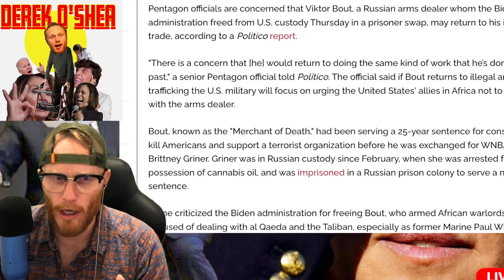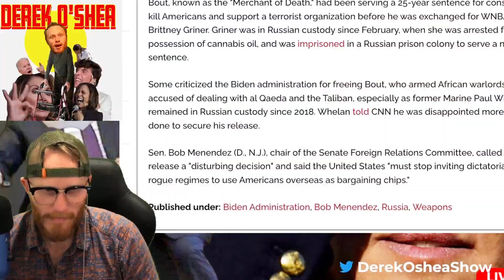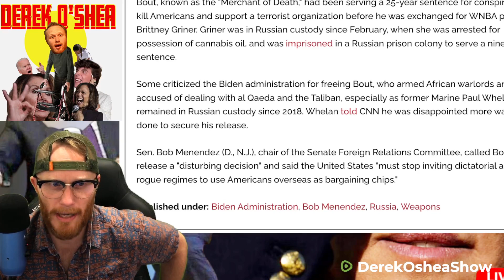Pentagon Worries Russian Released in Prisoner Swap May Return to Arms Trafficking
Pentagon officials are concerned that Viktor Bout, a Russian arms dealer whom the Biden administration freed from U.S. custody Thursday in a prisoner swap, may return to his illicit trade, according to a Politico report.

"There is a concern that [he] would return to doing the same kind of work that he’s done in the past," a senior Pentagon official told Politico. The official said if Bout returns to illegal arms trafficking the U.S. military will focus on urging the United States' allies in Africa not to engage with the arms dealer.

Bout, known as the "Merchant of Death," had been serving a 25-year sentence for conspiring to kill Americans and support a terrorist organization before he was exchanged for WNBA player Brittney Griner. Griner was in Russian custody since February, when she was arrested for possession of cannabis oil, and was imprisoned in a Russian prison colony to serve a nine-year sentence.